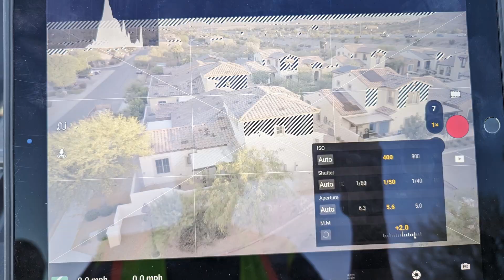Settings OVERLAY on mp4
using Davinci Resolve attempting to overlay settings so in Post one can see results